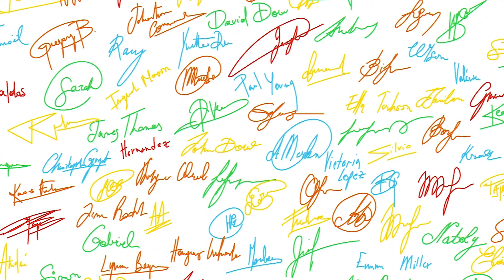European Citizens’ Initiaitive: connecting actions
Find out how the European Citizens’ Initiative helps you turn your power into action and connects you to EU policy makers.